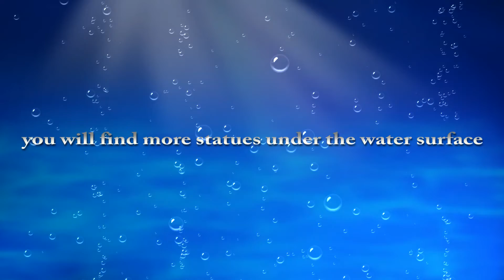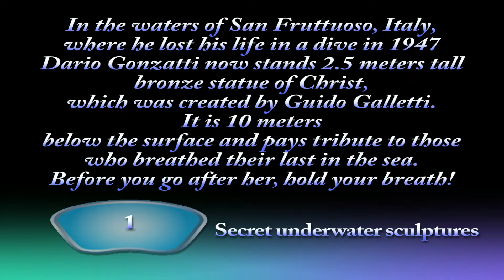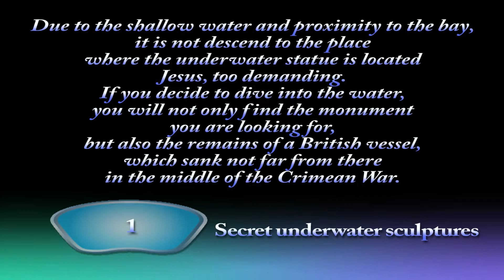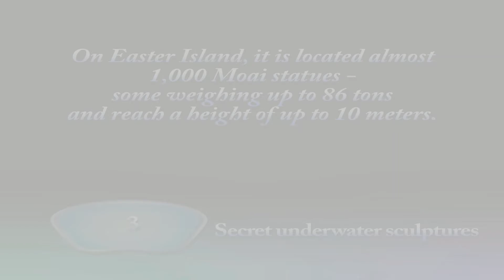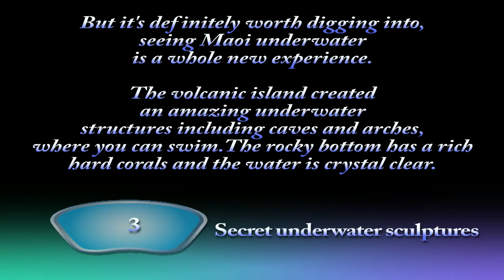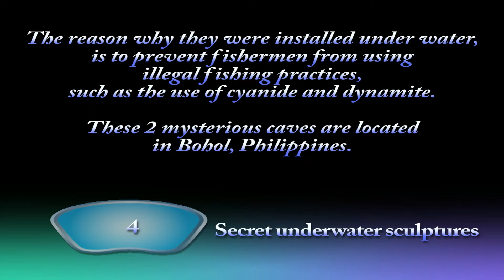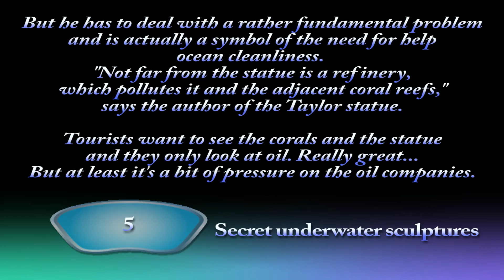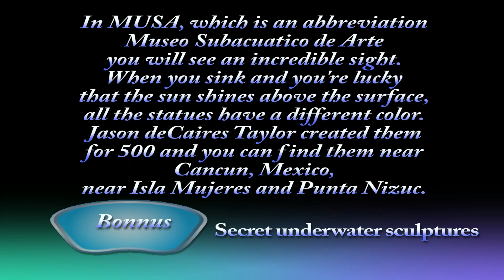Tajemství podmořských soch (The secret of the underwater sculptures)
Sunken Saints, Ancient Gods...
What can you find under the sea level?
You can dive into some blue holes
observe underwater life
or go to see the statues...

Potopené svaté, antické bohy...
Co vše můžeš najít pod mořskou hladinou
Můžeš se ponořit do nějaké blue hole
sledovat podmořský život
a nebo se vypravit pozorovat sochy...